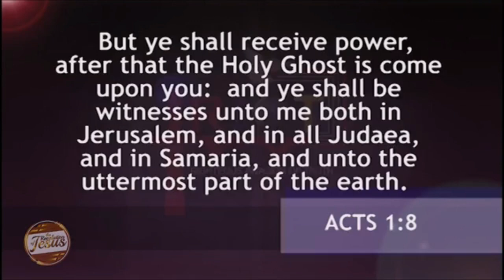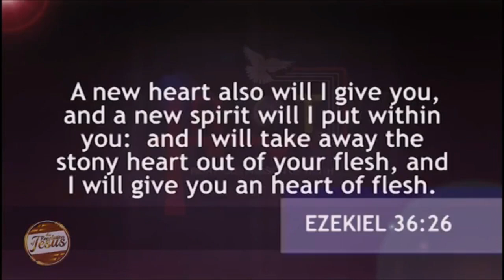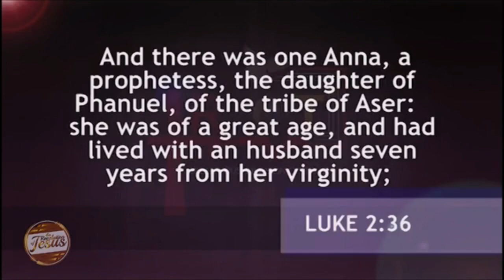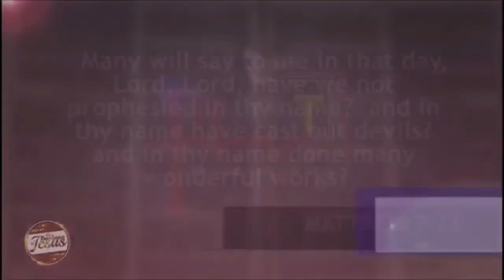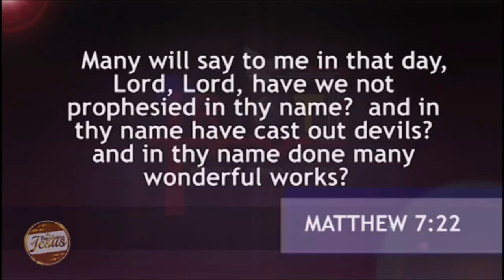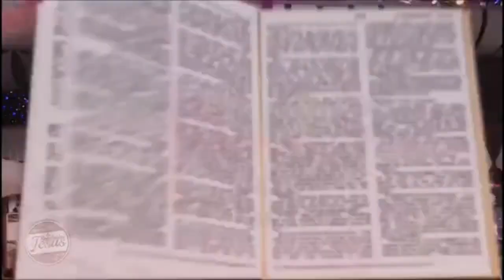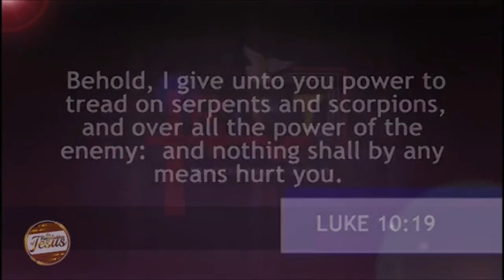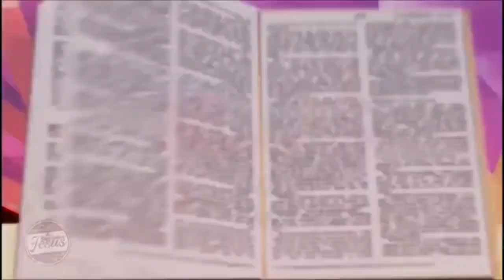Healing, Prophecy, Signs & Wonders And Miracles Can Be Works Of Iniquity! | Dr. Abel Damina